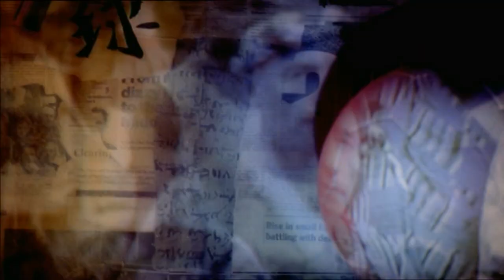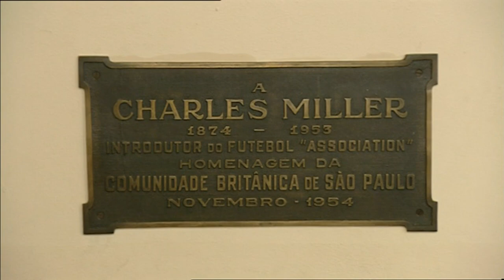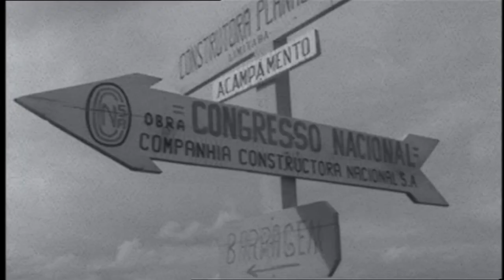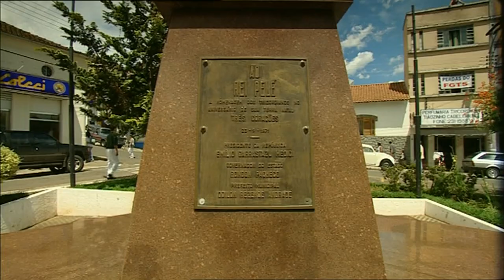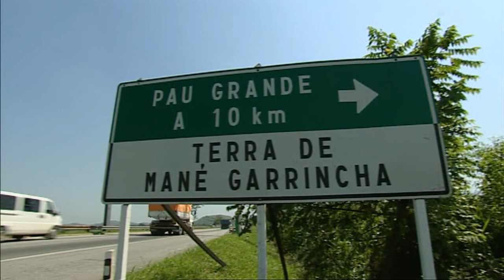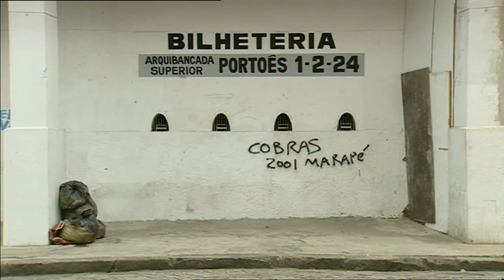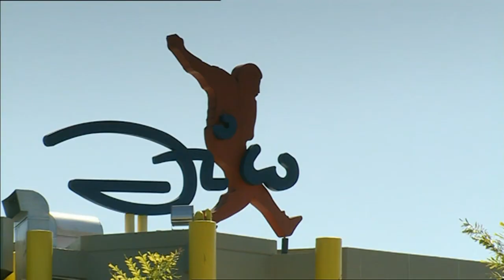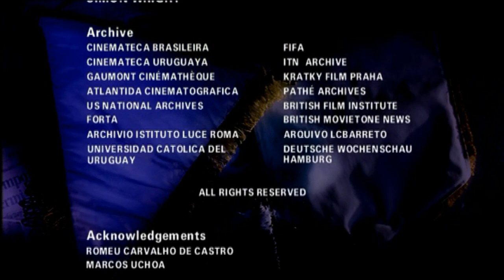History of Football: The Beautiful Game - BRAZIL | HistoryIsOurs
History of Football: The Beautiful Game - BRAZIL | History Documentary

BRAZIL - Explores Brazil’s dominance as a footballing nation in the global game, as well as the ominous violent and racist sides of Brazilian football. After losing the 1950 World Cup final to Uruguay, the Brazilian public blamed the three black team players, especially goalkeeper Barbosa. Interviews discuss that game and how Barbosa was never forgiven or allowed to forget. Also includes the only known footage of Artur Friedenreich, the man reputed to have scored more goals than any other player in the history of the game. Those interviewed include Ronaldo, Zico, Didi, Pele, Zizinho, Roberto Rivelino, Cocates, Carlos Alberto Parreira, Mario Zagallo and Tele Santana.

History of Football: The Beautiful Game is a History Series that focuses on every aspect of the game from its humble beginnings to the multi-million pound industry it is today. Investigates the factors that have enabled footballers to become cultural-icons and millionaires, recognized throughout the World. Through interviews filmed in 50 countries, the Series explores the influence football has over our lives. Every aspect of the game is covered by current and archival footage, interviews with players past and present revealing insights into why football generates more excitement, passion and wealth across the World than any other Sport.

@HistoryIsOursChannel?sub_confirmation=1